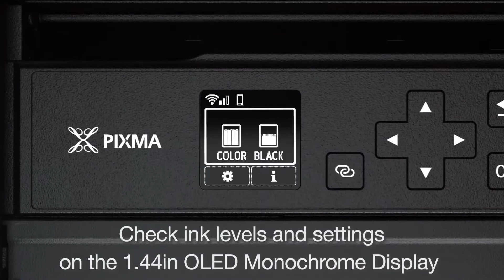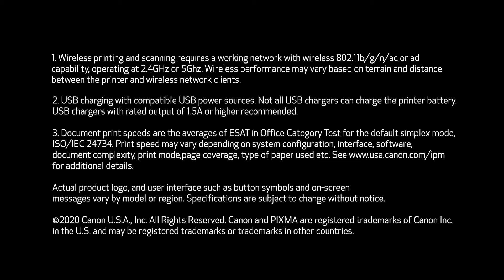Canon PIXMA TR150 Wireless Mobile Printer Review 2020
Take your printing on the go with the PIXMA TR150 Wireless Mobile Printer [1].
Compact and lightweight, this versatile, space-saving printer is designed for outstanding portability.
Print sharp documents and vibrant photos up to 8.5” x 11”
With an intuitive interface that features a 1.44-inch OLED display, the PIXMA TR150 makes it easy to print anytime, anywhere.
Print hassle-free from a range of wireless options such as the Canon PRINT App [3], Apple AirPrint(R) [4], Mopria(R) Print Service [5] and Google Cloud Print (TM) [6], straight from your mobile devices.
Features an optional battery (sold separately) for convenient printing, even when you’re on the move.
FOR NUMBERS LISTED IN PRODUCT DESCRIPTION SEE “SPECIFICATION SHEET” IN TECHNICAL SPECIFICATION SECTION BELOW